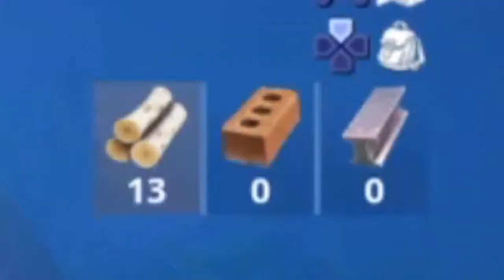🚂 IL MACCHINISTA DEGLI INFERI💀 - Fortnite Battle Royale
📆 OGNI LUNEDÌ e VENERDÌ/SABATO alle ORE 12:00 - 17:00🕑